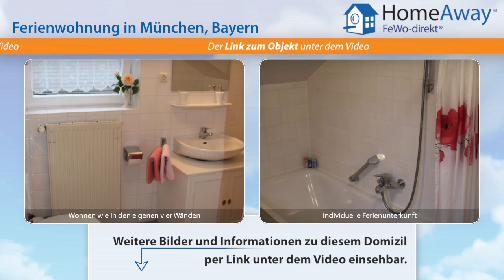München & Umland: Hübsche 2-Zimmer Ferienwohnung im Westen von München, S - FeWo-direkt.de Video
Ferienwohnung in München & Umland Bayern für 6 Personen :
Diese hübsche Ferienwohnung mit ca. 45 m² befindet sich im Westen von München. S-Bahn Haltestelle ist einfach zu Fuß zu erreichen. Die Ferienwohnung ist voll eingerichtet, inkl. TV, inkl. WiFi. Die Wohnung steht für 2-4 Personen zur Verfügung. Mit öffentlichen Verkehrsmitteln können sowohl Münchens Innenstadt als auch Sehenswürdigkeiten der Stadt (Schloss Nymphenburg, Botanischer Garten, alte...

Dies ist nur eine Unterkunft der vielen Feriendomizile in München & Umland die auf HomeAway fewo-direkt.de zu finden sind. HomeAway FeWo-direkt.de ist Deutschlands Nr. 1 in der Online-Ferienhausvermietung seit 1997 mit der wohl größten Auswahl an Ferienwohnungen und Ferienhäusern.